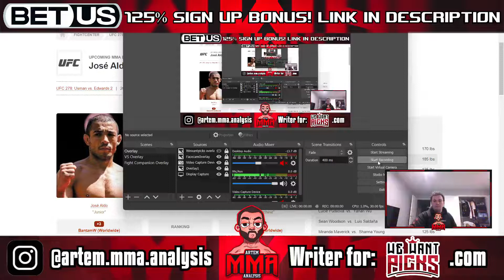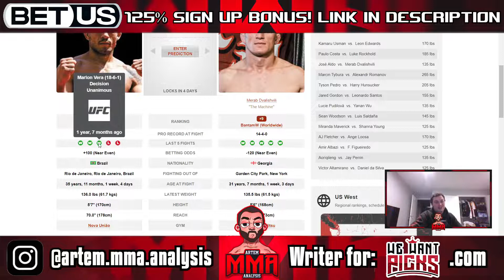Jose Aldo vs. Merab Dvalishvili Prediction